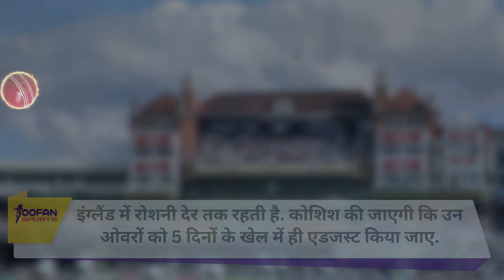WTC Final, Weather Update: 2 सूरतों में होगा Reserve Day का इस्तेमाल मौसम, 5वें दिन बारिश की आशंका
WTC Final
Weather Update
WEATHER UPDATE
WORLD TEST CHAMPIONSHIP FINAL
WTC 2023
RESERVE DAY
7-11 JUNE WTC FINAL